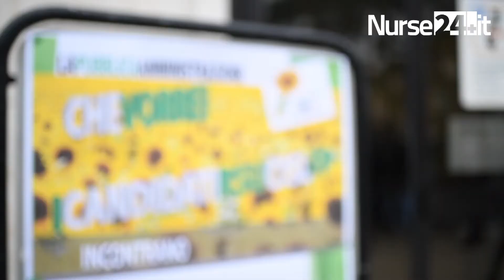Cisl Fp, 200 candidati incontrano la segretaria Furlan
A Riccione oltre duecento candidati hanno incontrato il segretario generale nazionale della Cisl Annamaria Furlan e il segretario generale nazionale della Funzione pubblica Maurizio Petriccioli. L’iniziativa, dal titolo “La Pubblica Amministrazione che vorrei” è l’ultima tappa di un percorso formativo che ha coinvolto oltre 440 candidati RSU della Cisl.